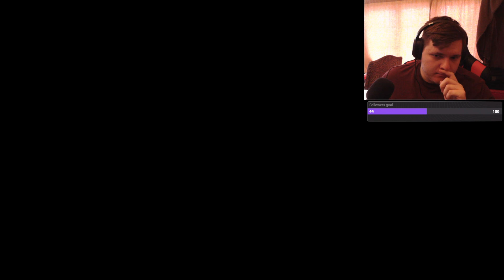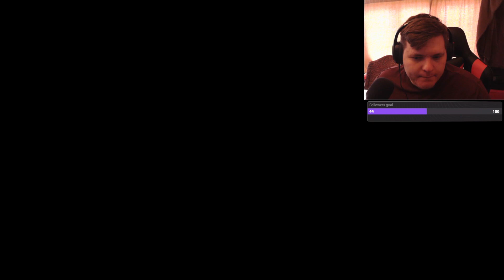Ghost of Tsushima Part 2: Breaking our Code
Hello! Welcome to the second episode of our Ghost of Tsushima playthrough, today we continue our quest to free our Uncle, by rescuing the brother of one of our companions!